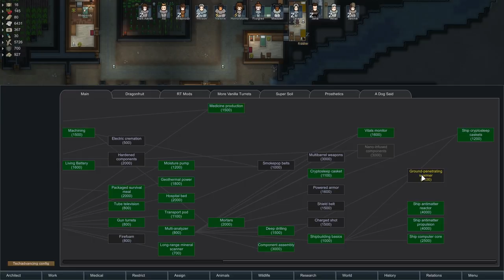Mortar Mojo! - Rimworld [Alpha 17] Gameplay – Let's Play Part 43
Welcome to part 43 of my Rimworld Alpha 17 Let's Play!

It's time to test out our mortar array on a fresh raid. Let's see how their sappers deal with our newly improved targeting systems!

Let's Play: Rimworld Alpha 17

Rimworld is a sci-fi colony management sim, in which you are charged with guiding shipwrecked colonists towards founding (and protecting) a colony on a distant Rimworld. Can you hone the colony's survival skills and research a way off this forgotten planet?